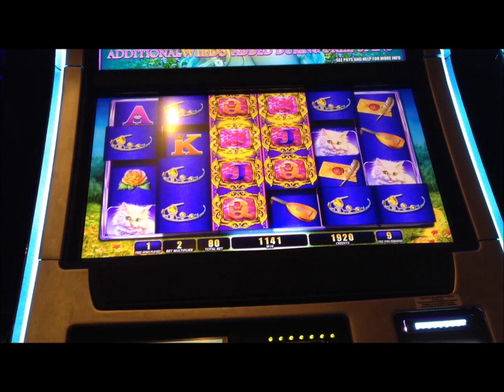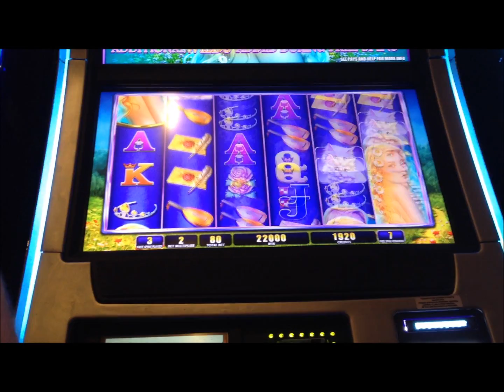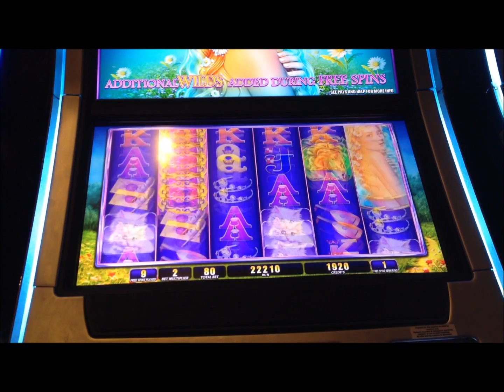VERY BIG WIN! Lady Godiva Slot Machine Bonus! ~WMS (Lady Godiva)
Lady Godiva is one of my favorite new games right now due to the potential to WIN BIG!  The Lady Godiva Slot Machine Bonus has symbols that are replaced with wilds for extra volatility. This is a VERY BIG Lady Godiva slot bonus and it came at just the right time! Chances are high on a max bet to get a Jackpot.  Enjoy!

for to find an exclusive video!